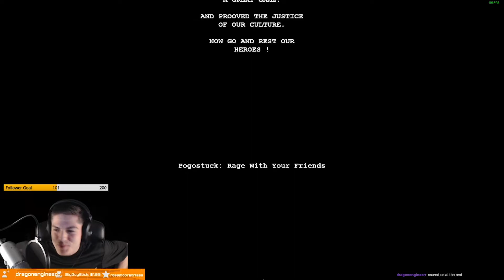13min 6 sec NEW PB | Pogostuck Speedrun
This is only my 4th time completing the game by the way and im sub 15 minutes!